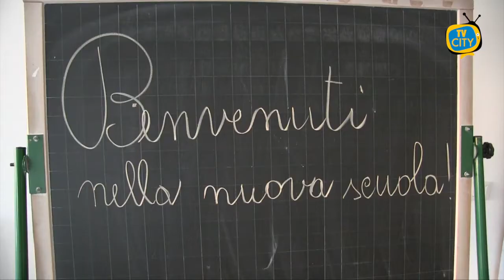Edilizia Scolastica, Gallo: "Sono fondi da non perdere" - VIDEO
700 milioni di euro da assegnare ai Comuni per la messa in sicurezza, la ristrutturazione, la riqualificazione, la riconversione o la costruzione di edifici per asili nido, scuole dell’infanzia e centri polifunzionali per i servizi alla famiglia. E’ quanto previsto dallAvviso pubblico emanato nei giorni scorsi congiuntamente dal Ministero dell’Istruzione e dal Ministero dell’Interno, in collaborazione con il Ministero dell’Economia e delle Finanze e con il Dipartimento per le politiche della Famiglia. Risorse destinate agli Enti locali. Ne abbiamo parlato con il deputato del Movimento Cinque Stelle Luigi Gallo.

Un’opportunità per le donne che si trovano a conciliare lavoro e famiglia.